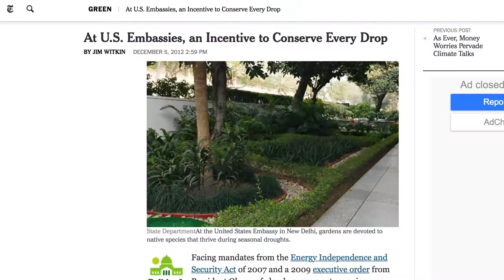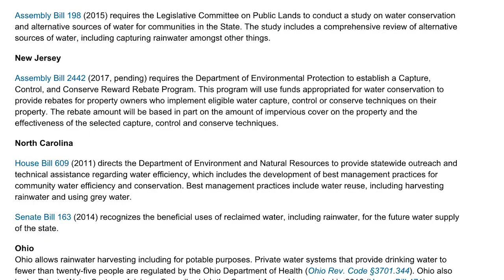Why is Rainwater Catchment Illegal... or is It?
Are rainwater catchment systems legal… or illegal? Despite the debate around rainwater harvesting, Maya tells you what she found about rainwater catchment systems for drinking water, bathing, and rainwater irrigation. States vary, and it's constantly updating, but most will ... oh, well, you'll just have to watch the video.
[Please note: video dated March 2018, so things may change.]

Nat. Conference of State Legislatures

Gungho Eco is a green environmental lifestyle channel that is creating positive content to reinvigorate a love of the planet, and a dedication to go green with enthusiasm! Eco-hacks, safe places from climate change, and sustainable living are just a few offerings!